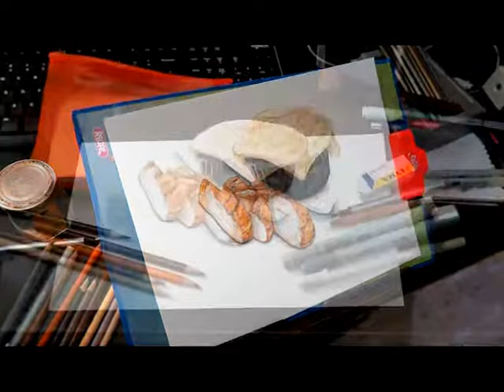colored pencil drawing - chicken pot pie